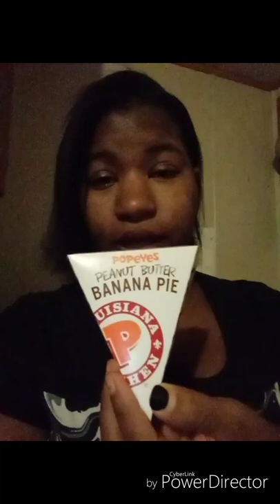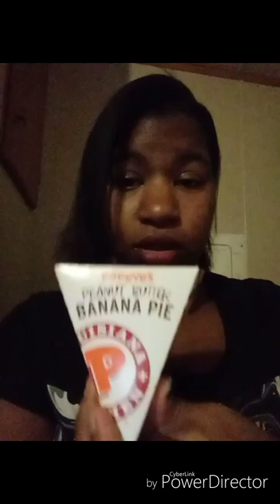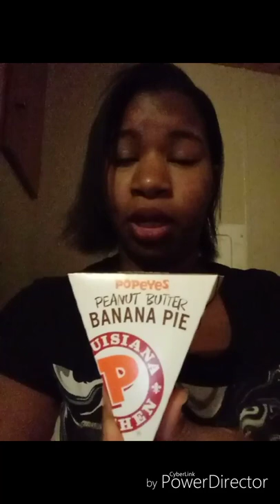PSA DONT BE THEIR NEXT VICTIM!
Save yourself and your loved ones. Please I beg you. Don't go down the same path I did!